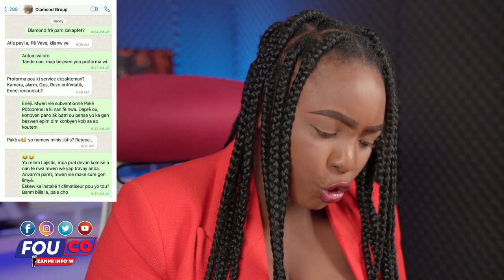UN mete pye li atè...Yon Ougan sakaje Lanmò 100 jou / Fouco